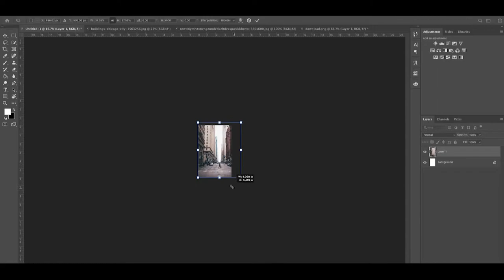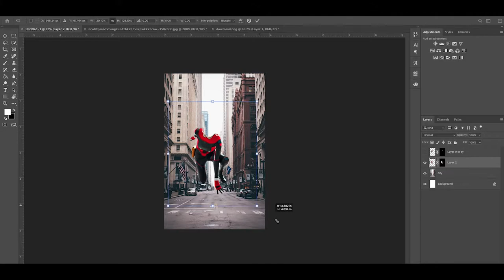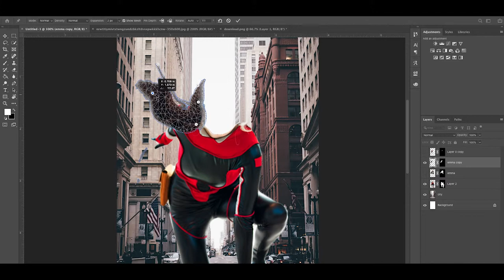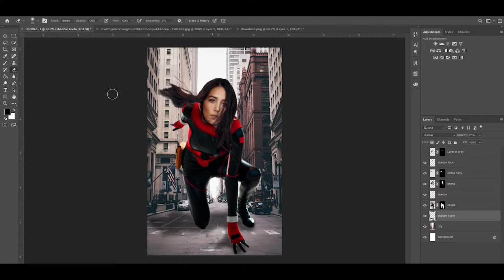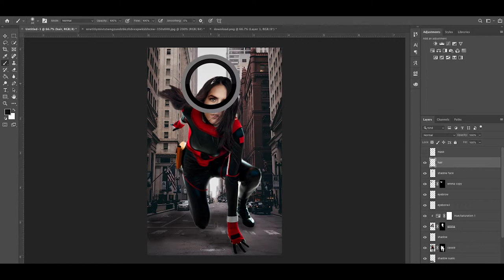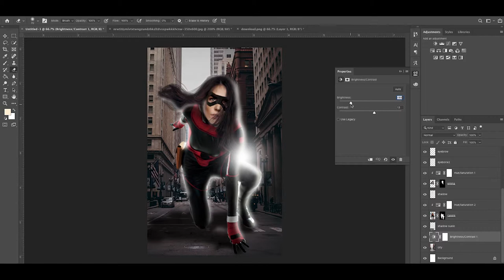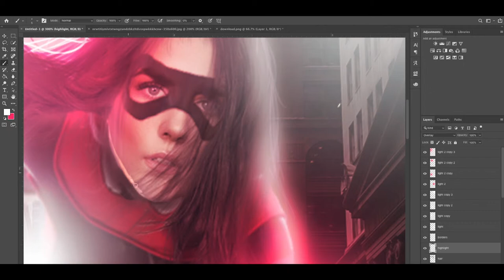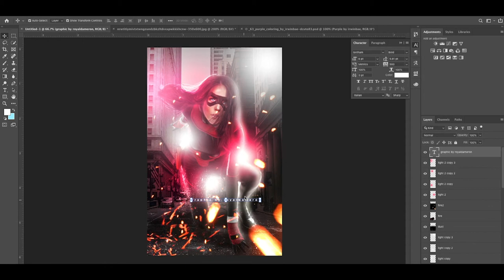Fancast Edit — Cassie Lang [ Speed Edit ]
Another Speed Edit, yay!!

Now, this is my process when I make an edit like this one.
Today, it was Cassie Lang's turn.

credit to the people of the resources and artists of background music.